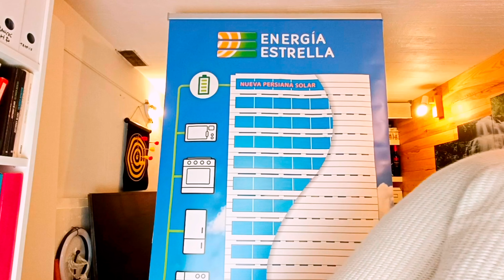SECRETOS REVELADOS PARA LA UNIDAD DEL PUEBLO